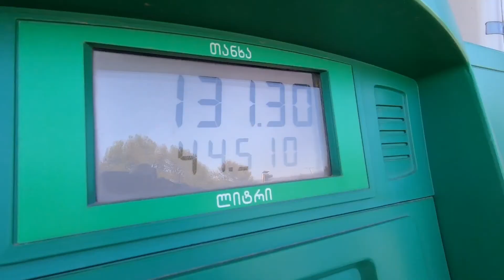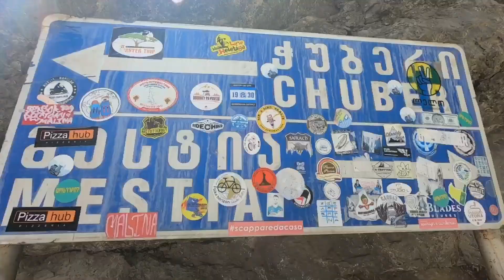Päivä 7 | Guria - Svaneti